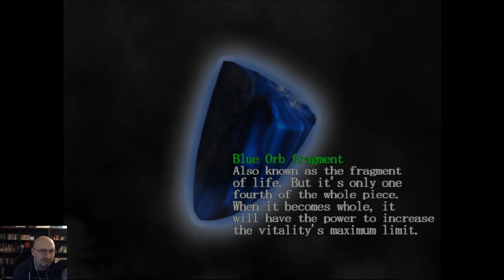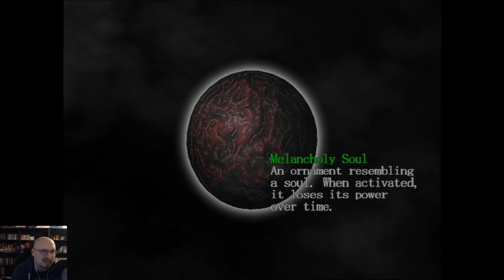The Black Knight | Let's Play Devil May Cry HD Part 3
Devil May Cry HD Part 3